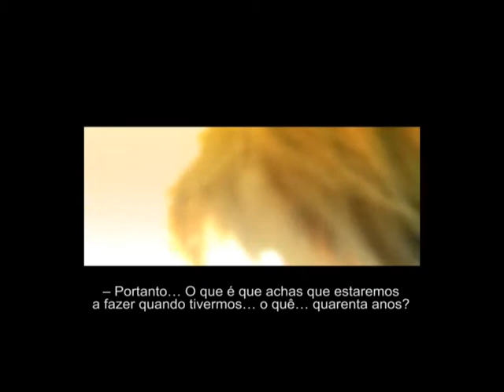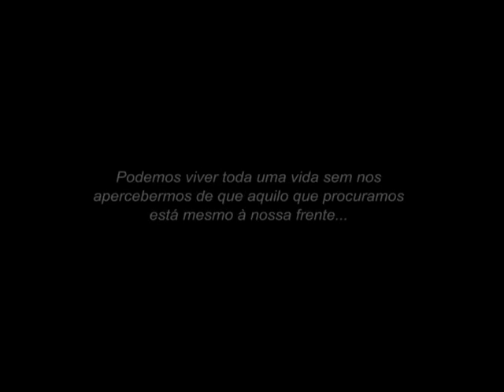Um Dia, David Nicholls - Civilização Editora (4)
Podemos viver toda uma vida sem nos apercebermos de que aquilo que procuramos está mesmo à nossa frente.

15 de Julho de 1988. Emma e Dexter conhecem-se na noite em que acabam o curso. No dia seguinte, terão de seguir caminhos diferentes. Onde estarão daqui a um ano? E no ano depois desse? E em todos os anos que se seguirão?
Vinte anos, duas pessoas, um DIA.

Um romance do autor britânico David Nicholls a não perder.